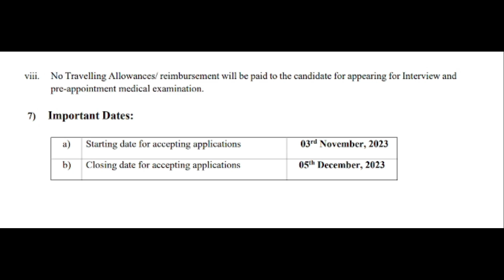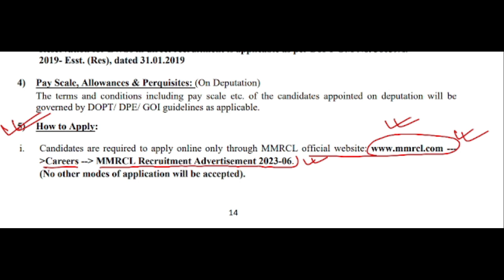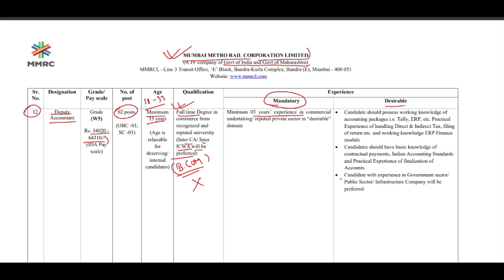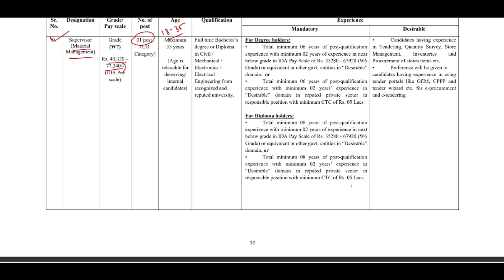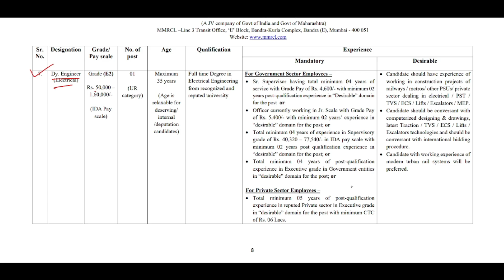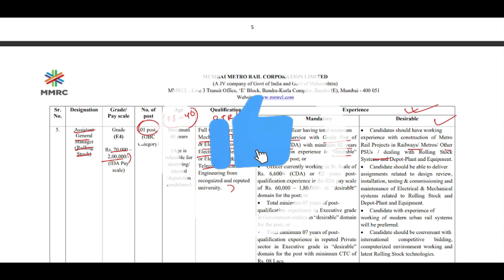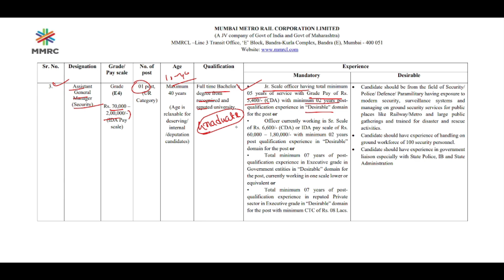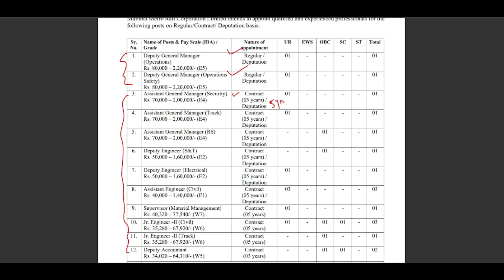Indian Metro Railway নতুন চাকরি বিজ্ঞপ্তি 2023 🔥🔥| WB New Vacancy 2023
Indian Metro Railway নতুন চাকরি বিজ্ঞপ্তি 2023, 🔥🔥| WB New Vacancy 2023 | MMRCL New Recruitment 2023 | Kolkata Metro Rail New Vacancy 2023 | WB Jobs 2023 | Bhadreswar Study Centre | Railway New Recruitment 2023 |